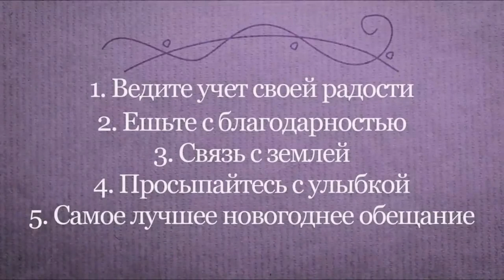«5» советов как стать радостным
5 простых советов как стать более радостным и успешным, и сделать 2021 год годом новых возможностей.